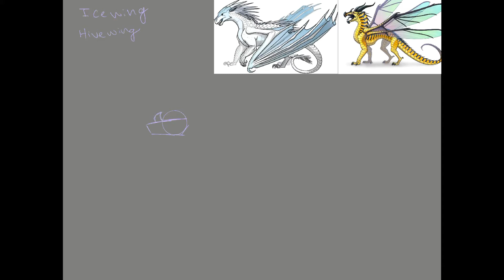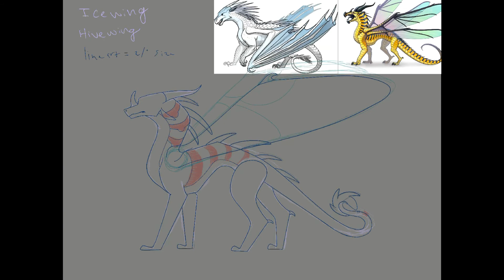Dragonsheep hybrid challenge!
I’ll add it later, YouTube is being astonishingly frustrating right now